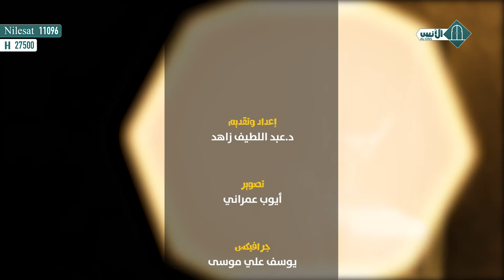سلسلة الدر الممنوح من المجادلة إلى نوح الحلقة 9 (سورة الصف ج1) د. عبد اللطيف زاهد